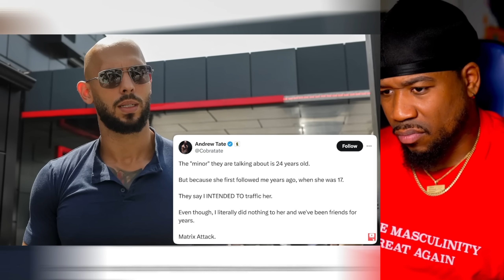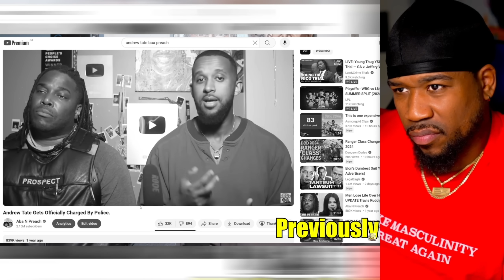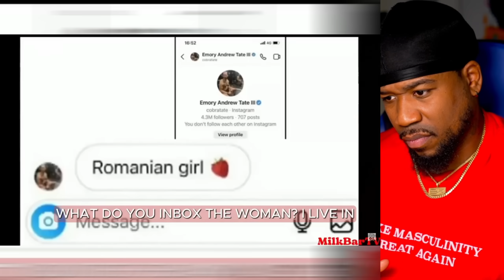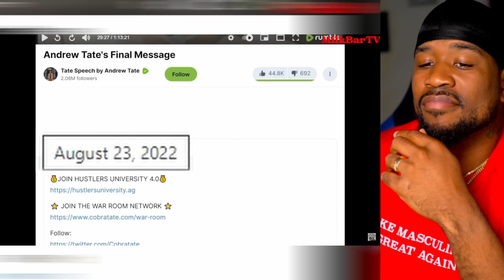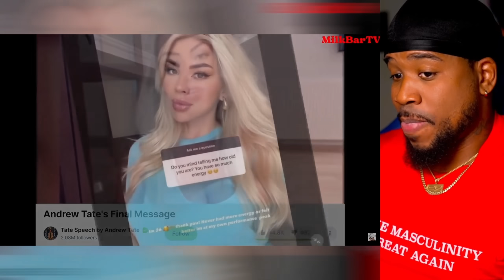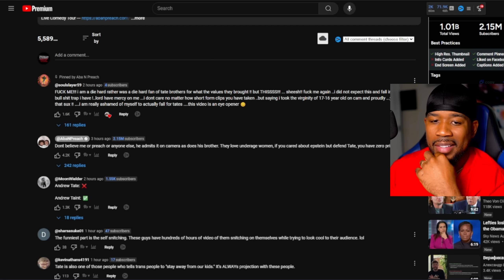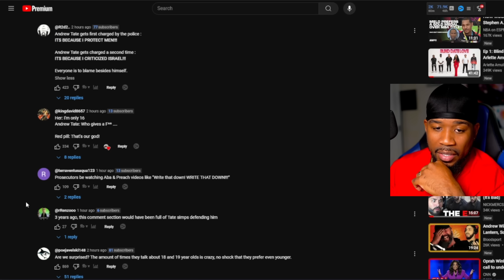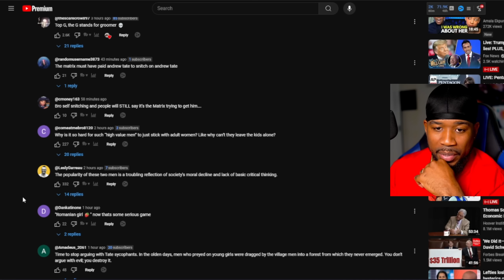Andrew Tate Raided Again For Self Snitching?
Andrew Tate back in trouble again